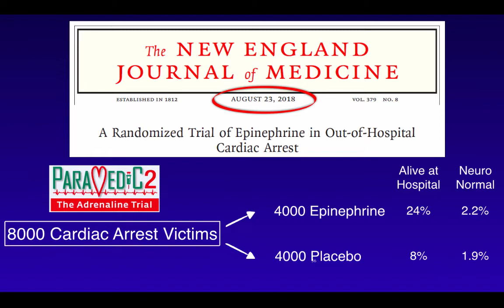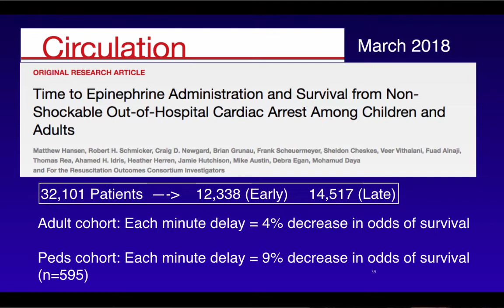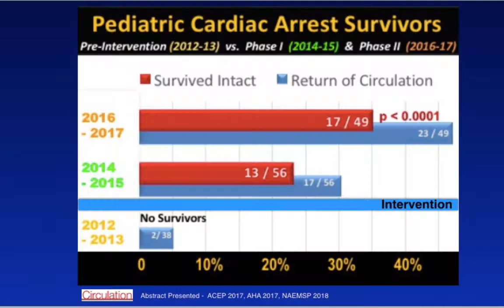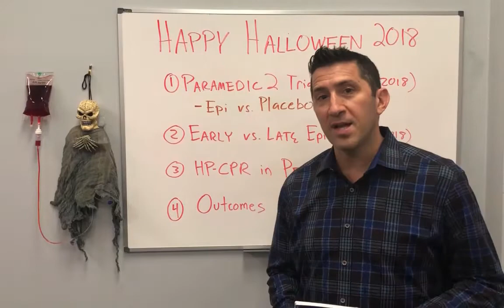Handtevy Minute - Is Epi a Trick or a Treat?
New data on epinephrine in cardiac arrest has challenged dogma...but is the evidence convincing enough?  The timing of epinephrine turns out to be an important factor and this places even more emphasis on HP-CPR by EMS professionals.  See how Polk County is doing just that and have the outcomes to prove it.